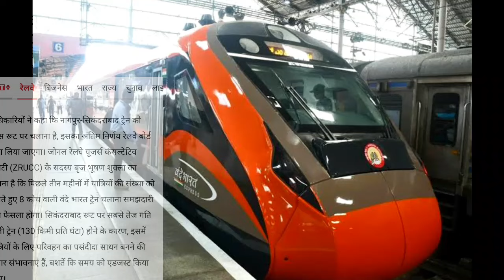रेलवे ने इस रूट से छीना 20 कोच वाली वंदे भारत,अब 8 कोच वाली वंदे चलेगी इन 2 रूटो पर? New Big Update